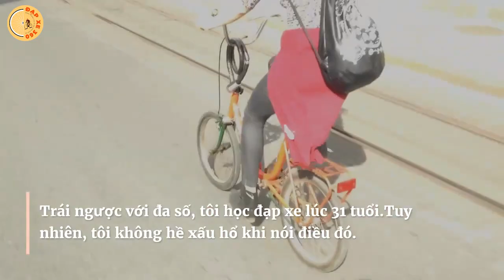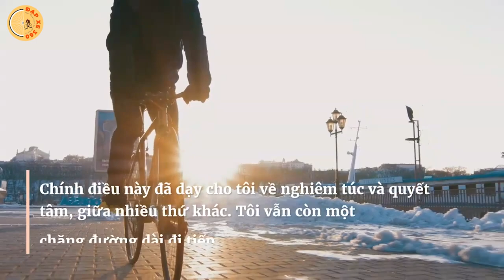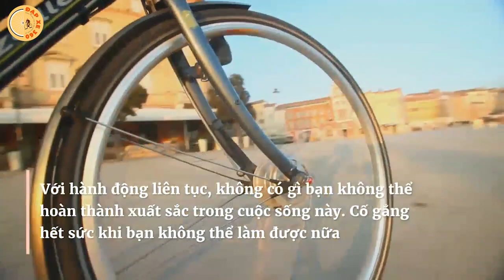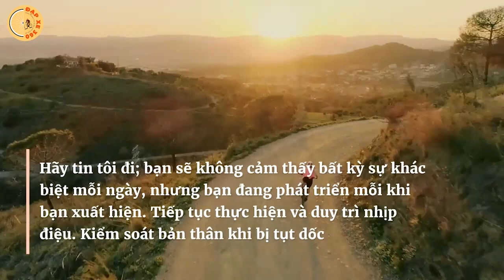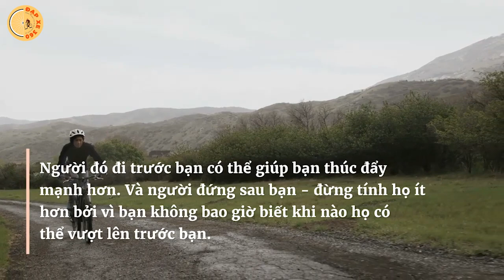Đạp xe mỗi ngày, tôi đã học được 4 bài học này từ đạp xe để phát triển!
Hành trình đạp xe mỗi ngày của tôi có thể gập ghềnh, nhiều lối hẹp nhưng cũng đầy thú vị. Dù có thể đổ ngã một trăm lần nhưng đừng bỏ cuộc hãy đứng dậy và bắt đầu lại. Đạp xe hàng ngày dù nắng hay mưa đã dạy tôi 4 bài học thấm thía về cuộc sống: Cũng giống như cuộc đời, bạn hãy tận hưởng hành trình và đừng lo lắng về điểm đến. Đây chính là chia sẻ của  blogger Asmita Karanje chuyên viết về lối sống, sức khỏe trên Medium về những bài học mà ông đúc kết ra được từ bộ môn đạp xe. Hãy cùng theo dõi câu chuyện của ông qua video sau đây của Đạp xe 360 nhé

Trái ngược với đa số, tôi học đạp xe lúc 31 tuổi. Tuy nhiên, tôi không hề xấu hổ khi nói điều đó. Học chỉ là bước đầu tiên. Điều mà tôi học được và làm nó hàng ngày mới là những gì quan trọng. Tôi đạp xe 12 km mỗi ngày, tuy không nhiều nhưng điều này làm tôi rất vui vì tôi nằm trong top 15% dân số đạp xe vì thể dục. Ở Úc, theo Mạng lưới xe đạp khảo sát thường xuyên chỉ có 13,8% người dân đi xe đạp và ở Mỹ, con số thống kê này giảm xuống còn 12,8%.
Tôi đã từng đạp xe ngược chiều gió, trong những cơn mưa xối xả và qua những địa hình gồ ghề. Chính điều này đã dạy cho tôi về nghiêm túc và quyết tâm, giữa nhiều thứ khác. Tôi vẫn còn một chặng đường dài đi tiếp. Tuy nhiên, quan trọng nhất là nó đã dạy cho tôi cuộc sống 4 điều quan trọng đó là tính cách, tính nhất quán, kiểm soát và khả năng cạnh tranh.
Quá trình tạo nên tính nghị lực trong cuộc hành trình khó khăn
Cuộc hành trình càng nhiều khó khăn, gian khổ thì bạn nhận được càng nhiều sức mạnh. Nếu bạn tập luyện đạp xe thường xuyên, bạn sẽ hiểu nỗi đau bạn sẽ trải qua ở mỗi chặng đường. Tứ chi của tôi gào lên đau đớn cực độ mỗi lần tôi phải trải qua khóa học khó khăn. Nhưng tôi cũng biết đó là những gì cải thiện sức chịu đựng và cơ bắp. Vì vậy, tôi tiếp tục duy trì hằng ngày, nó giúp tốt hơn so với trước đây. Tôi nhận thấy bản thân mạnh mẽ hơn nhiều so với sáu tháng trước.
Tương tự như vậy, trong cuộc sống, khi bạn đang thử điều gì đó mới, học một kỹ năng mới, bắt đầu công việc kinh doanh của bạn hoặc lần đầu tiên được làm cha mẹ, hãy nhớ rằng điều đó sẽ khó khăn. Tuy nhiên, đừng bỏ cuộc. Hãy nhớ rằng, bạn có thể đổ ngã một trăm lần nhưng hãy đứng dậy và bắt đầu lại. Với hành động liên tục, không có gì bạn không thể hoàn thành xuất sắc trong cuộc sống này.
Cố gắng hết sức khi bạn không thể làm được nữa
Khi bạn bắt đầu làm gì đó thường dễ dàng, tuy nhiên để duy trì nó thì là cả một thử thách. Giống như việc bạn đạp xe vậy, mặc dù bạn bị đau nhưng khi bạn tiếp tục thì bạn sẽ tìm được nguồn năng lượng tiếp tục. Còn nếu bạn không quan tâm đến nó, bạn sẽ làm qua loa và các thói quen lại bắt đầu lại điểm xuất phát. Thay vào đó, hãy tiếp tục, biết rằng cơ bắp của bạn sẽ khỏe hơn, và nó sẽ bớt đau hơn sau vài ngày.
Trong cuộc sống, hầu hết thời gian, tôi là người khá cẩu thả. Tôi làm việc mà không có. Tuy nhiên, khi tôi ở trong khu vực, tôi thấy thật dễ dàng để giải quyết. Từ ngữ trôi chảy như âm nhạc, và viết trở nên dễ dàng hơn. Nhưng nó không phải luôn luôn như vậy. Để đạt đến trạng thái dòng chảy này, tôi phải chặn sự gián đoạn, theo một khuôn mẫu và tập trung vào viết.
Tương tự, trong bất cứ điều gì bạn làm,bạn cần tìm dòng chảy của bạn. Bạn sẽ tìm thấy chỉ bằng cách thực hiện liên tục mỗi ngày. Bạn được phép buông lỏng một vài ngày. Một khi bạn đã đặt nền tảng, xây dựng một chế độ, và gắn bó với nó. Hãy tin tôi đi; bạn sẽ không cảm thấy bất kỳ sự khác biệt mỗi ngày, nhưng bạn đang phát triển mỗi khi bạn xuất hiện. Tiếp tục thực hiện và duy trì nhịp điệu.
Kiểm soát bản thân khi bị tụt dốc
Bây giờ bạn đã xây dựng nền tảng của mình, có nhịp điệu và bước đi trên con đường đầy khó khăn khủng khiếp đó, đã đến lúc tận hưởng - bạn thoải mái và để trọng lực làm việc của mình. Thật dễ dàng để bắt tốc độ khi đạp xe xuống dốc, nhưng giờ là lúc để kiểm soát. Một hòn đá lăn tập hợp rêu, nhưng đừng là hòn đá đó - bạn cần kiềm chế và thận trọng hơn là lăn xuống. Tuy nhiên, bạn cũng muốn tận dụng tốc độ đó để đặt bạn vào đà cho lần lên dốc tiếp theo.
Trong cuộc sống cũng vậy, có những lúc một quyết định sai lầm có thể là khởi đầu cho một loạt những đánh giá sai lầm và thất bại. Đừng để bị đào thải và mất kiểm soát cuộc sống của bạn. Có một không quan trọng tại sao bạn lại mắc lỗi phán xét đó. Điều quan trọng là làm thế nào bạn xử lý được nó sau đó. Bạn đã cho phép hoàn cảnh có được tốt hơn của bạn? Hay bạn đã cố gắng sử dụng kích hoạt đó để xoay chuyển cuộc sống của bạn? Bạn cần tập kiềm chế và đừng để cuộc sống của bạn rơi vào trạng thái rơi tự do.

Xem các video cùng chủ đề tại đây:

- 10 lợi ích của việc đạp xe mỗi ngày bạn sẽ ước gì mình biết sớm hơn
- Đạp xe có làm to bắp chân không? Đi xe đạp như thế nào cho đúng?
- 9 sai lầm đạp xe lớn nhất 99% người mới mắc phải mà bạn cần tránh